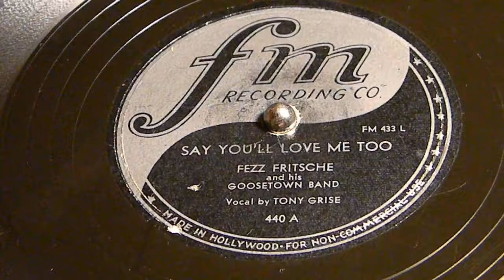Say You'll Love Me Too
Fezz Fritsche
Goosetown Band
fm 440 A
Born in 1908, Victor “Fezz” Fritsche started his own band in 1940.  He used seven men mostly, sometimes three or four.  In the early 50’s, he had the “Fezz Fritsche Show” on KNUJ radio in New Ulm, Minnesota.  He called his orchestra the “Goosetown Band”.  Fezz sprung out of Goosetown, the area that New Ulm sonamed because geese roamed free on the streets and yards in pioneer days.  He profited from his band and those long, sleepy rides through the night, home from dance halls in Wisconsin, Iowa, South Dakota, as well as Minnesota.  He was one of the best old-time band leaders in New Ulm, ranking with Harold Loeffelmacher, Babe Wagner and Whoopee John Wilfahrt.  Fezz Fritsche and the Goosetown Band made many radio appearances, locally, in Minnesota, and other states.  They were featured many times on KEYC-TV in Mankato, Minnesota.  They were always hired for the Polka Day Show which advertised Polka Day in New Ulm.  He was a great showman and always had lots of jokes and stories to tell, for which he would change words and names to fit the occasion.

His first cancer operation took place in 1965 and he wasn’t expected to live.  After recuperating he was in good health until 1977 when he contracted cancer of the colon.  In 1979 he was hospitalized again and then ran into trouble with lung cancer.  His death came in 1980, long after the first time Fezz “died” of cancer.

Fezz Fritsche’s baton was his clarinet. “Tanta Anna” was his theme, and his big nose his trademark.

One evening during Polka Days in New Ulm in the ’50s, nine bands paraded at 8:00 p.m. and took their places on big flatbed trailers.  They played polkas, schottisches and waltzes until midnight, then dispersed after a few encores.  The crowd numbered about 25,000.  But the music of the Goosetown band lingered on.  Taverns closed, but the celebrants wouldn’t give up.  The music of Fezz kept them at his feet a swaying mass shoulder to shoulder.  It wasn’t until 1:30 a.m. that the great showman promised he would sing “Tanta Anna” one more time if they would let him stop and go home.